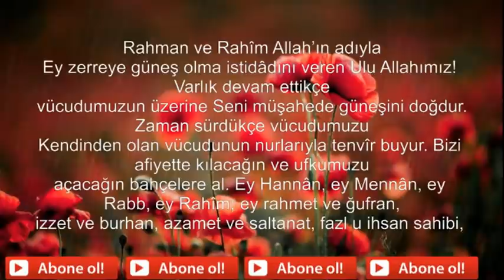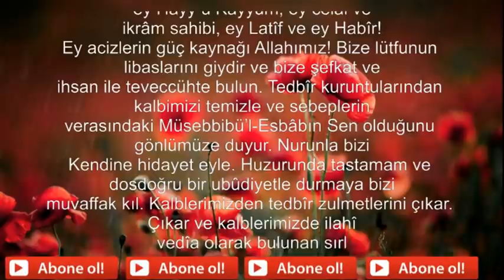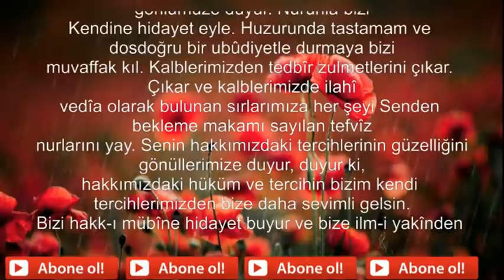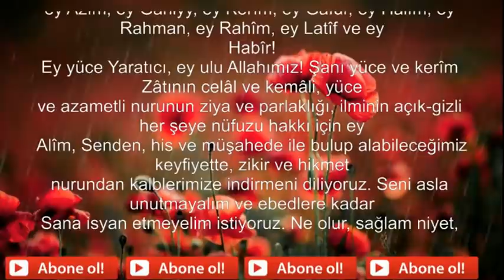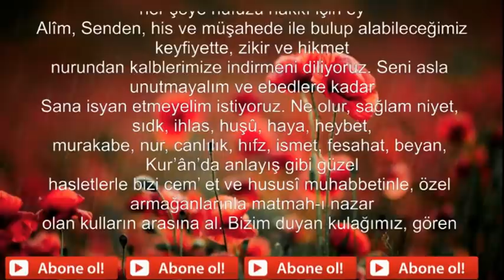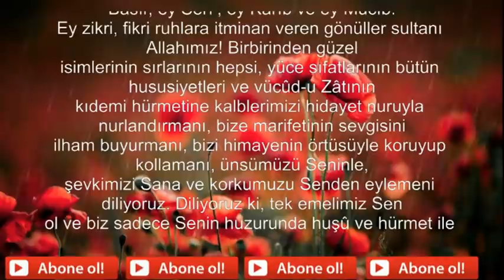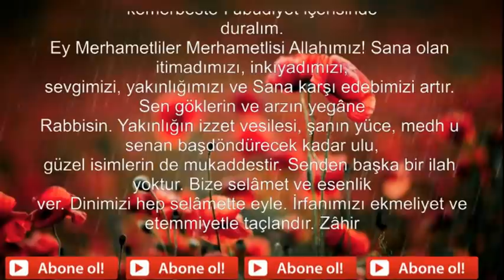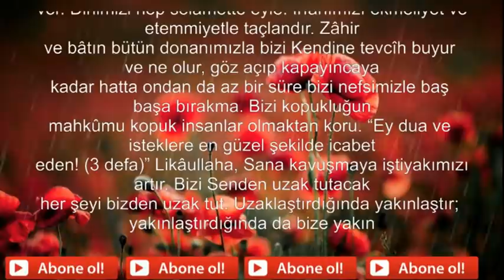SABAH DUASI Ey Evvel, ey Âhir, ey Zâhir, ey Bâtın, ey Ğafûr, ey Halîm, ey Rahîm, ey Mevlâm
Ey Evvel, ey Âhir, ey Zâhir, ey Bâtın, ey Ğafûr, ey Halîm, ey Rahîm, ey Mevlâm, ey
Ğâfir, ey Latîf ve ey Habîr!